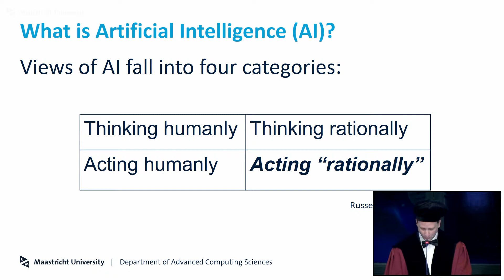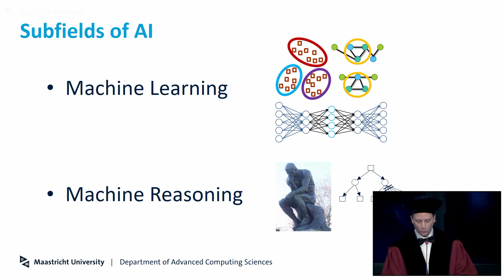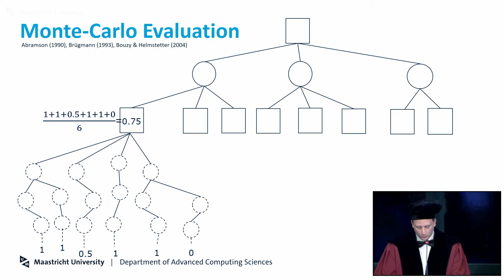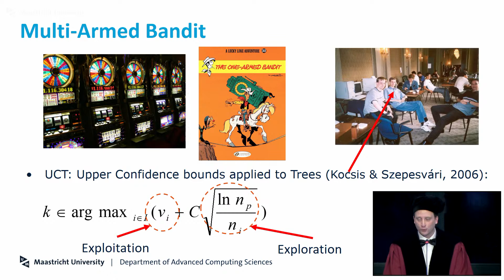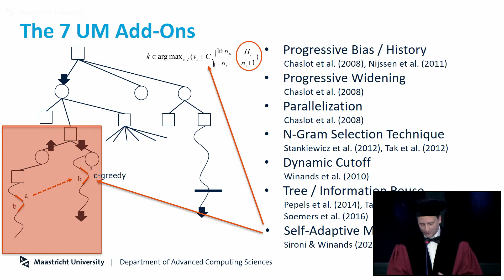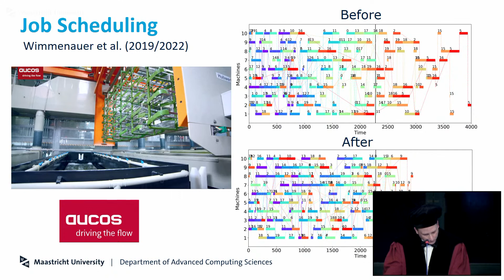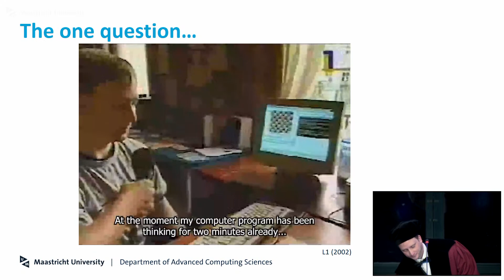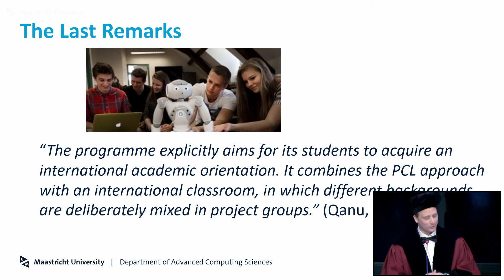Online Inaugural Lecture Prof. dr. Mark H.M. Winands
benoemd in de Faculty of Science and Engineerding tot Hoogleraar :
‘Machine Reasoning ’

De titel van de oratie is:

‘‘The Intelligent, the Artificial, and the Random”

Artificial Intelligence (AI) has become a prominent and growing research field in the last couple of years. The aim of AI is to create autonomous computer systems that are able to make rational decisions given the limited amount of resources.  Most attention goes nowadays to the AI subdiscipline of Machine Learning, which allows systems to learn on their own by recognizing patterns in large datasets and making decisions based on similar situations. However, another important component of AI is the subdiscipline of Machine Reasoning, which involves algorithms to search efficiently in general solution spaces.  Machine Reasoning is essential to AI as responsible decision-making requires considering the consequences of decisions into the future. The lecture will focus on the reasoning paradigm Monte-Carlo Tree Search (MCTS). In the last fifteen years, MCTS has achieved noticeable success in a wide range of domains, initially in (board) games, but later on in many real-life applications in the field of optimization and scheduling. The random element has been key to its success. The lecture will highlight in which way Maastricht University has contributed to advance the state of the art in this respect, and how this method connects with new developments in the field of AI.